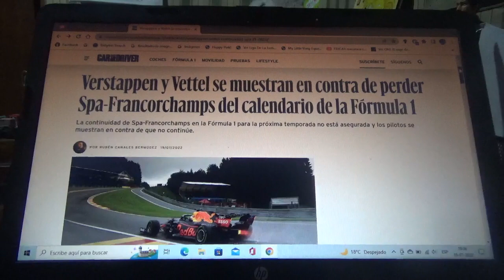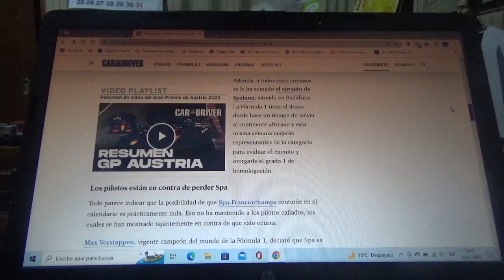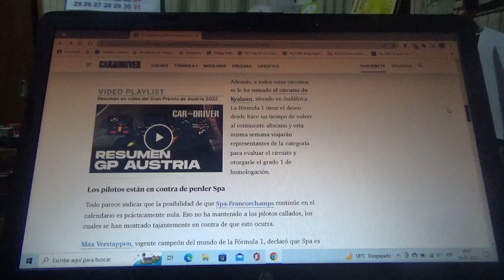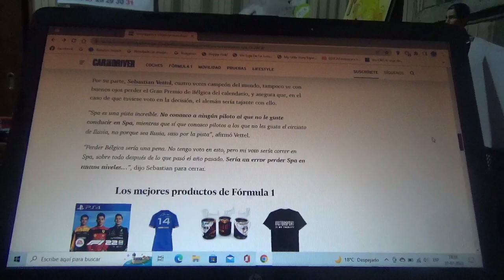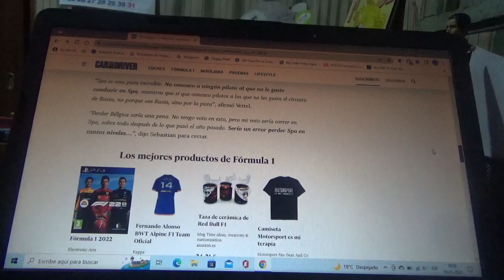Max Verstappen y Sebastian Vettel en contra de que el GP de Bélgica abandone la F1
La continuidad del trazado Spa Francorchamps que está actualmente como la sede oficial del Gran Premio de Bélgica de la Fórmula 1 continúa hoy en día en el aire y dos campeones mundiales se oponen a que esto pueda suceder